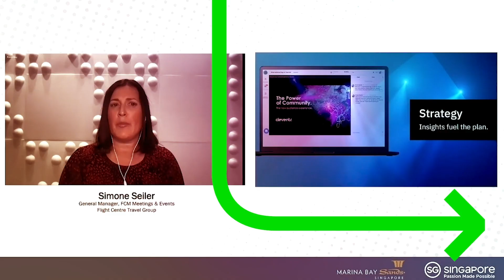Meetings & Events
Meetings & Events - FCM Travel